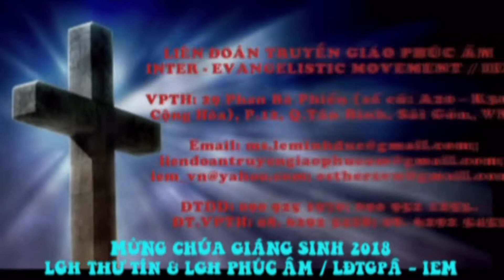Múa Hát Ngợi Khen Chúa (Ph.3) GS 2018 - GH LUCA - DT Ch'ru - LIÊN ĐOÀN TRUYỀN GIÁO PHÚC ÂM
Lễ Mừng Chúa Giáng Sinh 2018 / Chủ đề "ĐẤNG CỨU THẾ ĐẦY QUYỀN NĂNG" (Luca 2:69b) / GH LUCA / Phần 3: Múa Hát Ngợi Khen Chúa / 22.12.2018.

7. NHỮNG BÀI GIẢNG & BÀI HỌC KT PHỔ BIẾN NHẤT.